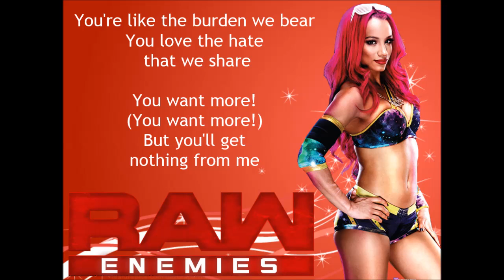WWE Raw Theme - Enemies (lyrics)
Lyrics for the newest Raw theme song - Enemies, by Shinedown.